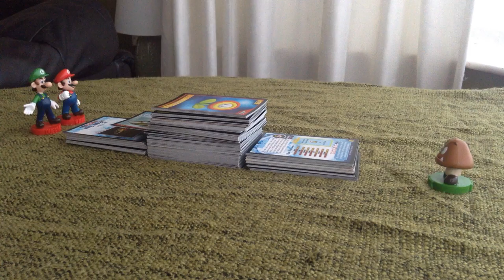mario the movie